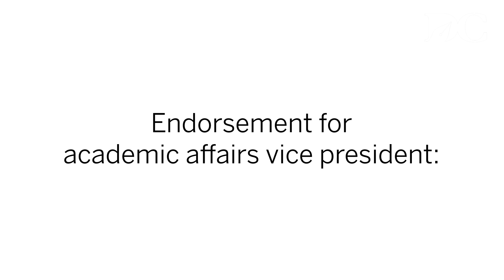Here are The Daily Californian's endorsements for the 2018 ASUC elections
Still don't know who to vote for? Here are the candidates The Daily Californian's editorial board is endorsing for the ASUC2018 elections.